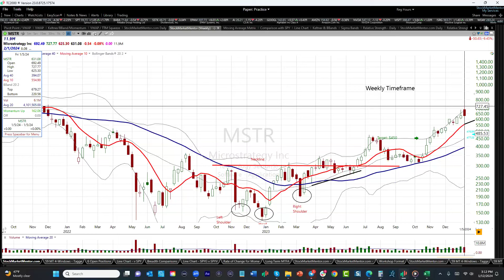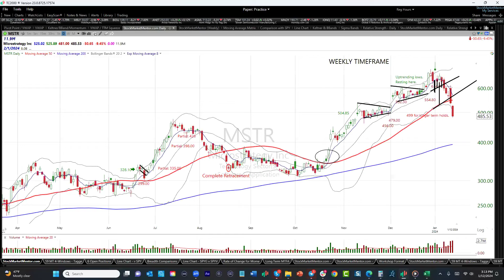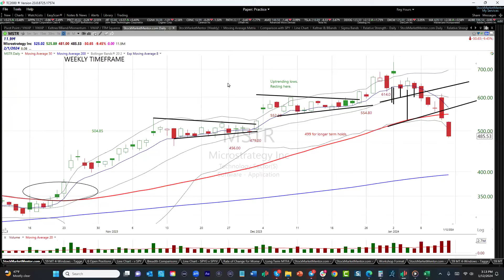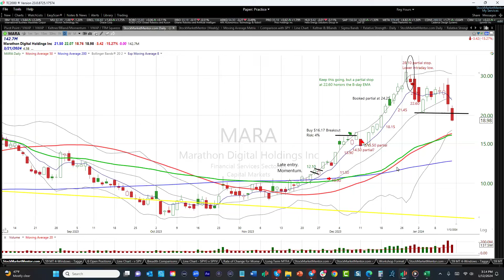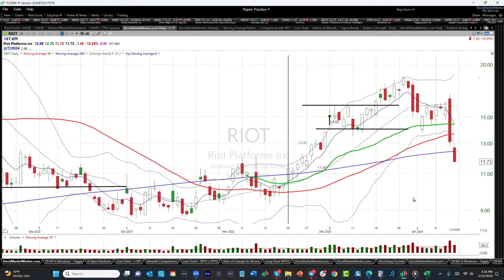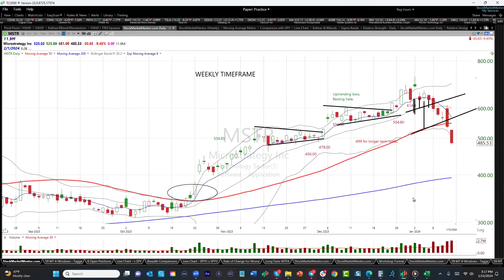Here are some stocks that are breaking down. Check out MSTR MARA RIOT IBIT. Not a good look, eh?